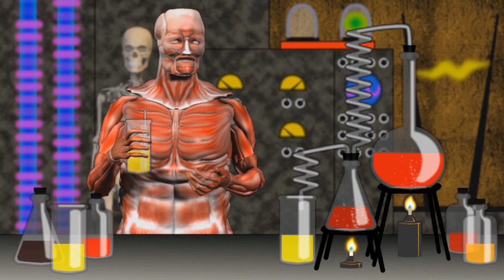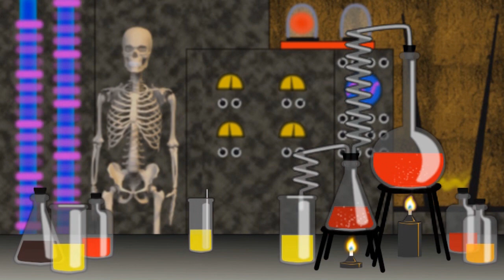Halloween Cocktail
Halloween video card